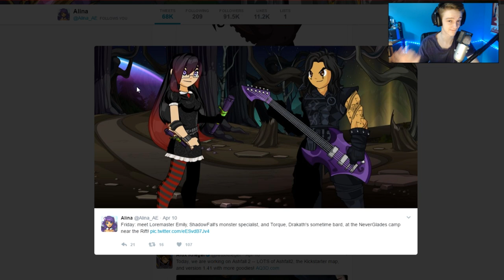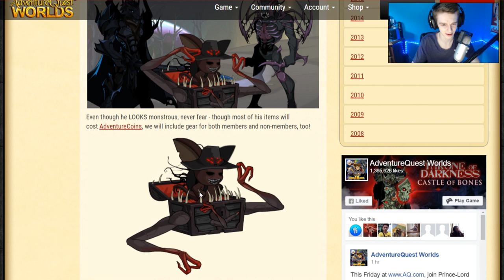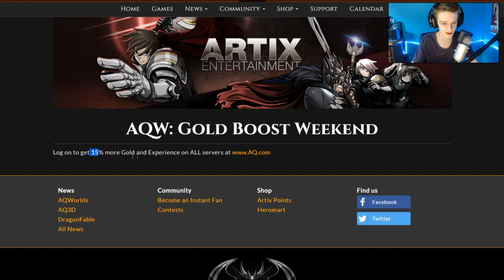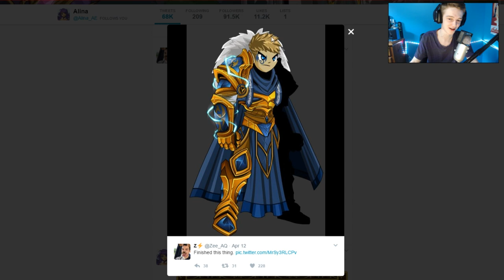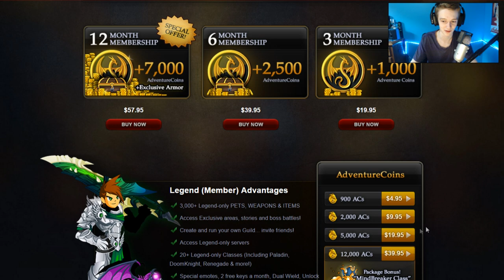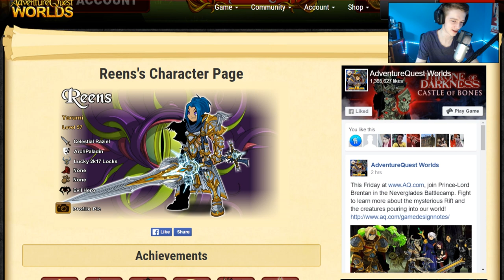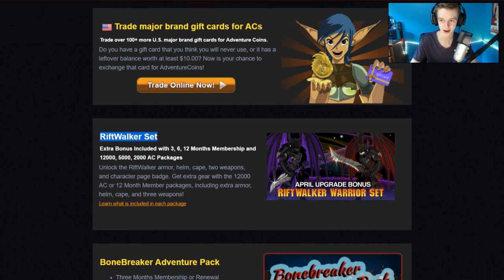EPIC NEW ARMORS! New Quibble Coinbiter Shop! AQW AdventureQuest Worlds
What is new in AQW? Lets check out all of the new stuff being added in the coming weeks including some EPIC NEW ARMORS! New Quibble Coinbiter Shop! in AQW AdventureQuest Worlds